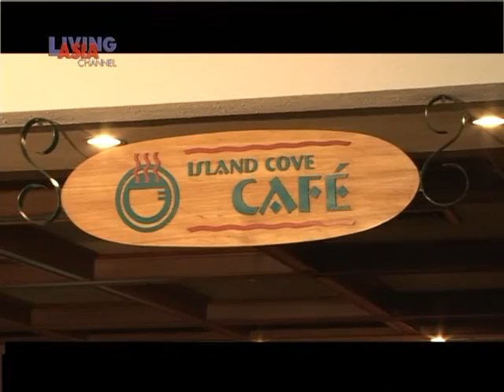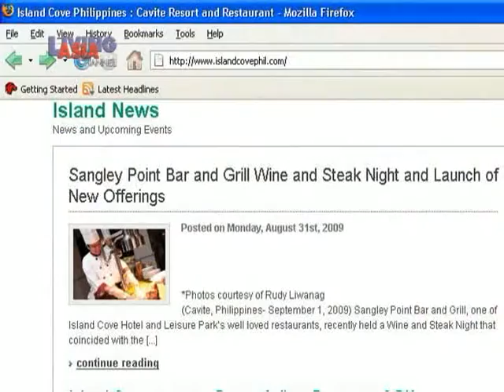GFTW Island Cove part2of4